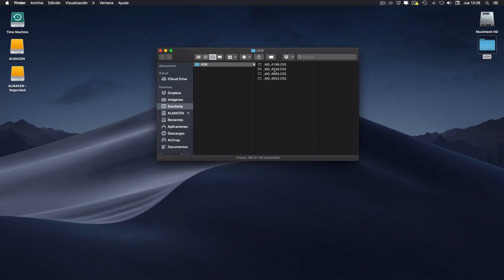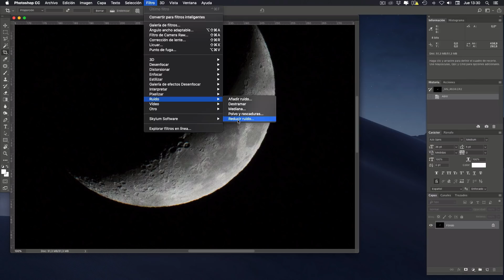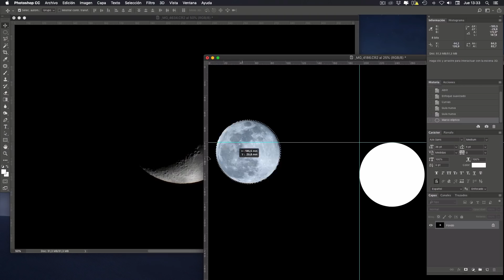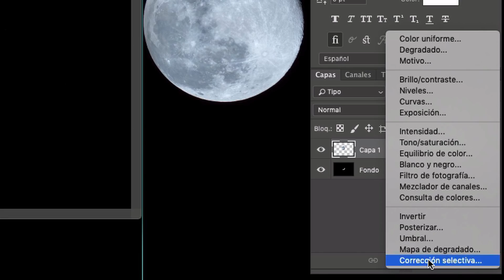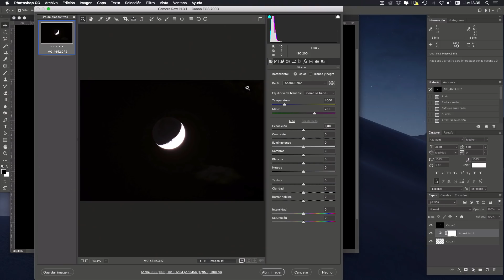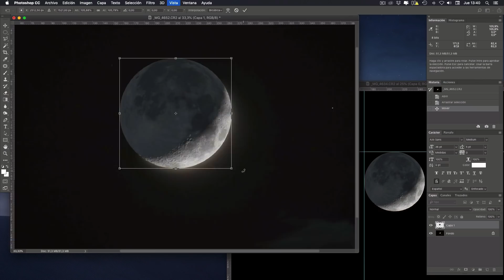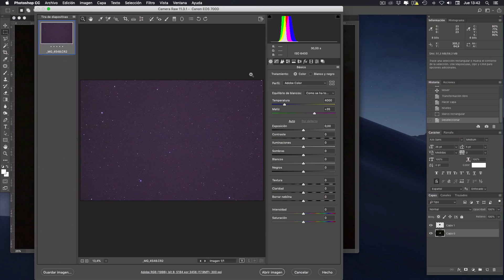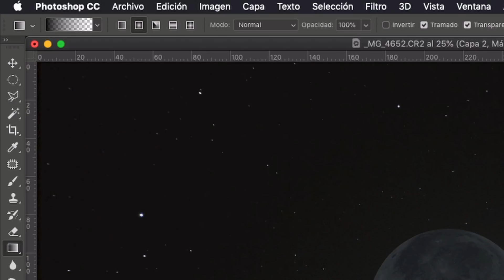Super HDR LUNAR: La LUNA en 3D 😎🌒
Seguro que has visto esas fotografías HDR tan potentes de la Luna que están circulando por ahí. Imágenes con mogollón de detalles, tanto en la zona iluminada como en la zona en sombra, y a veces incluso con estrellas. ¿Sabes cómo se hacen? Esta semana te lo cuento.

👉 CONSIGUE LUMINAR 4 Y AURORA HDR 2019 CON 10€ DE DESCUENTO en este enlace y utilizando el código NATURAL. O descarga una prueba gratuita de 30 días y verás lo que puede llegar a hacer este editor fotográfico.